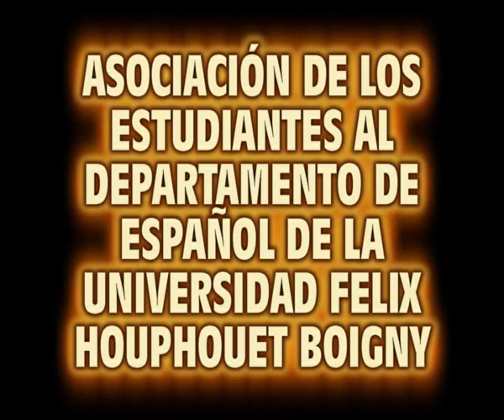COMPAÑÍA CERVANTES -PRESENTACIÓN DE LA CCI ^^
COMPAÑÍA CERVANTES situada en Costa de Marfil en la universidad Felix Houphouet Boigny de cocody es la asociación de los estudiantes del departamento de español para las actividades socioculturales basada en la promoción de la lengua española en Costa de Marfil. email